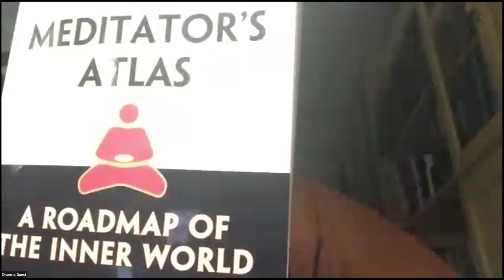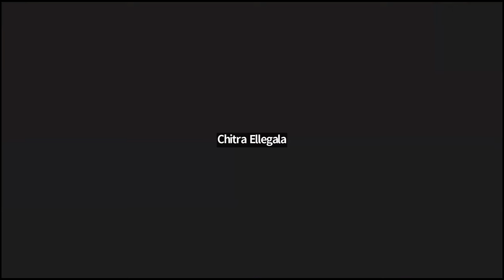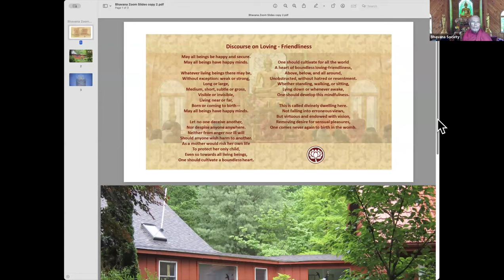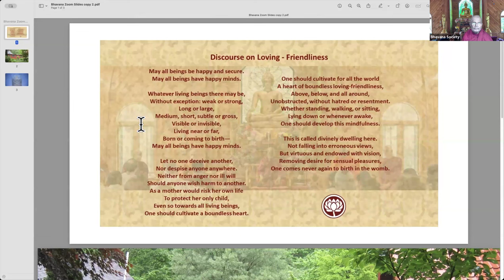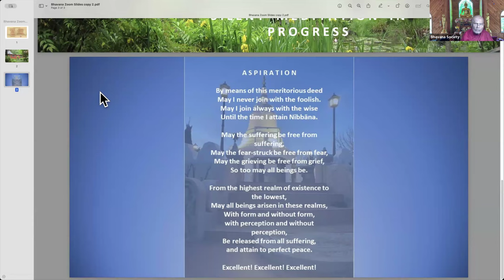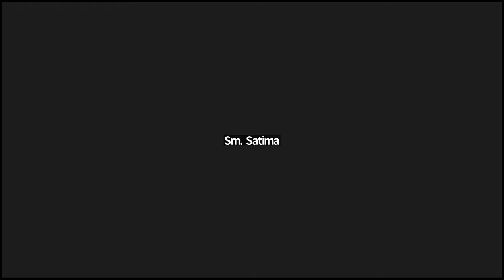16 Jun 2024 QnA with Bhante G